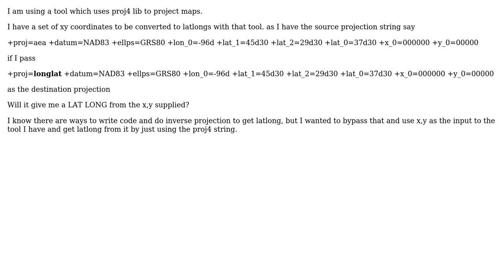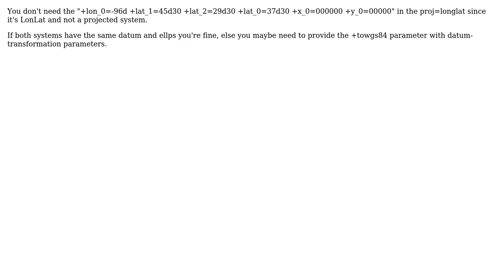GIS: Conversion of any projection to latlong using proj4 string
With thanks & praise to God, and with thanks to the many people who have made this project possible! | Content (except music & images) licensed under CC BY-SA | Music | Images & others | With thanks to user user1541 user Peter user Brad Nesom and the Stack Exchange Network Trademarks are property of their respective owners. You are responsible for your own actions.